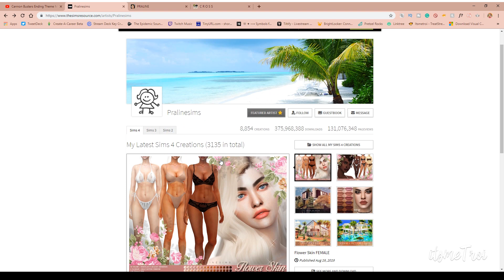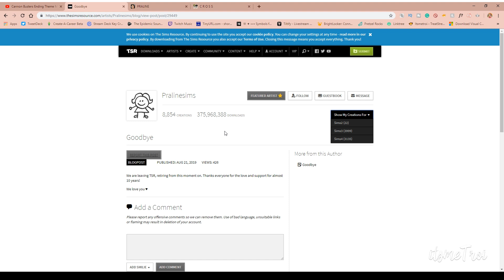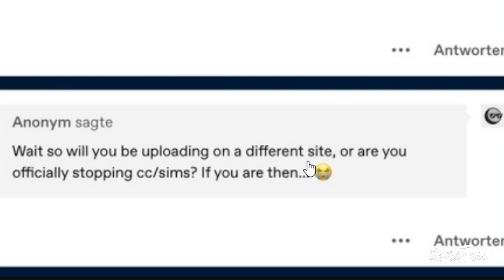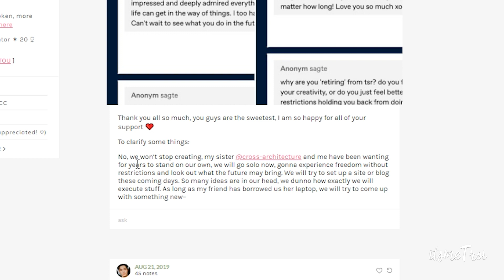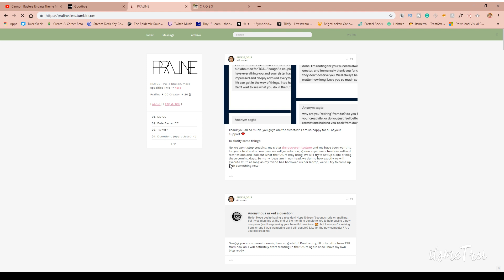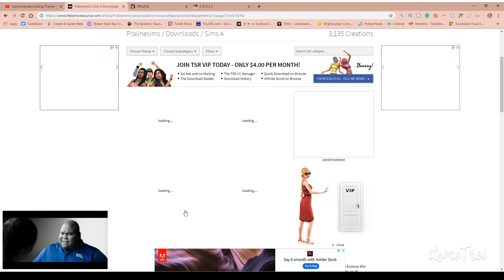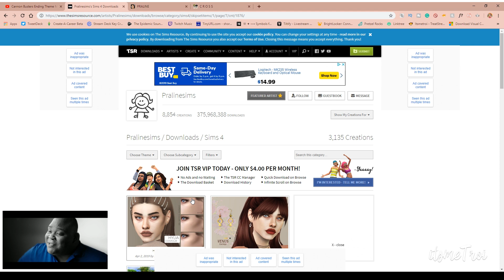PRALINE SIMS IS RETIRING!!! 😭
Hey, boo! I'm back with another video! Praline Sims is retiring from The Sims Resource